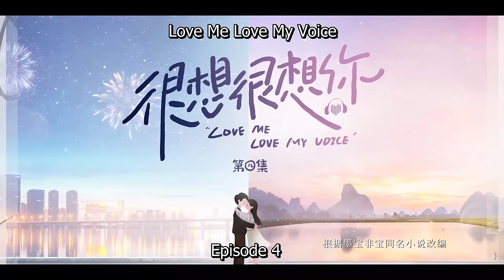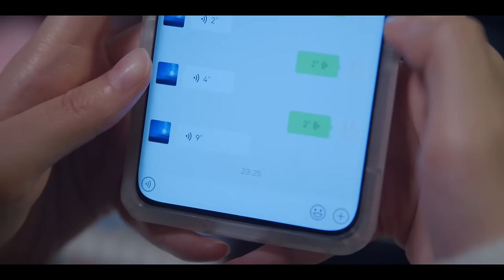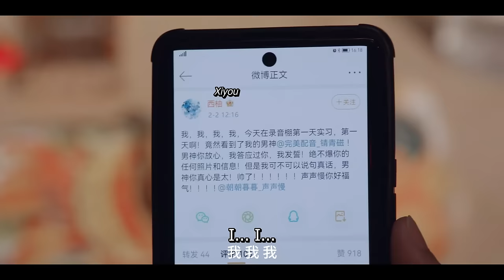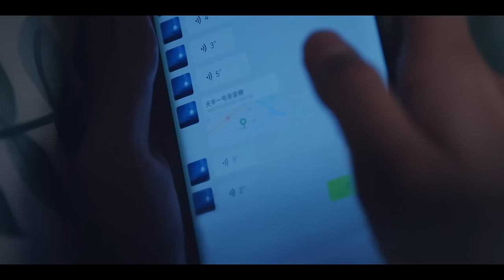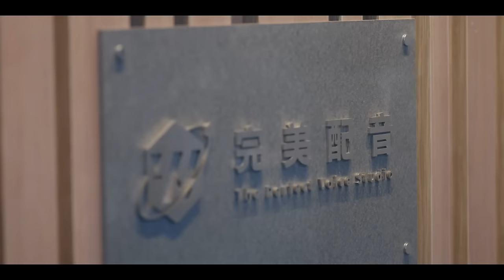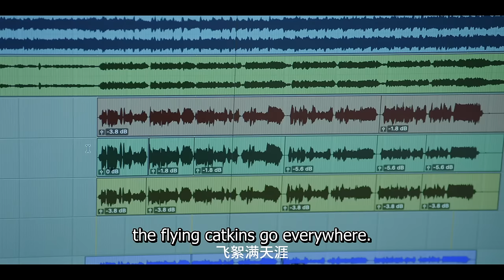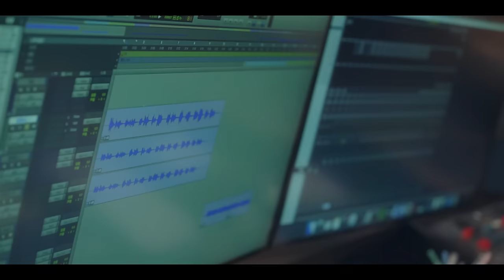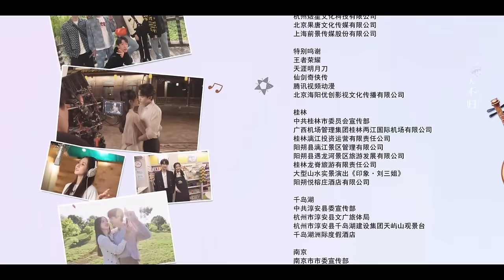Love Me, Love My Voice 04 | Tan Jianci and Zhou Ye sing a love song | 很想很想你 | ENG SUB